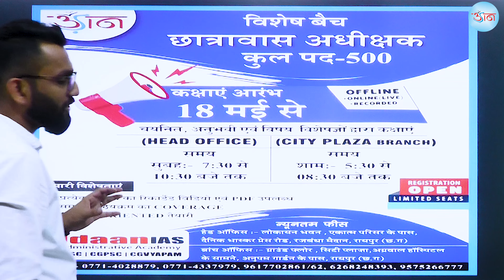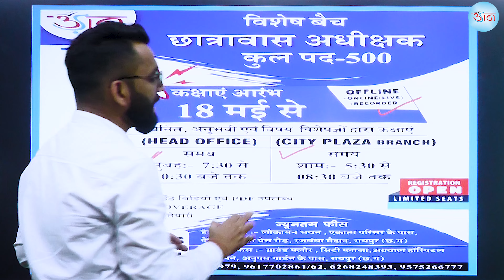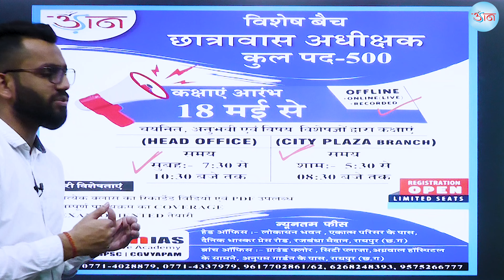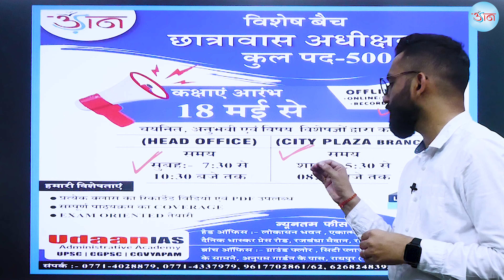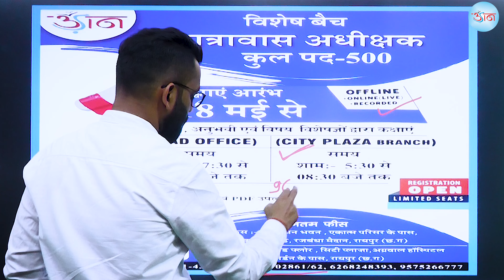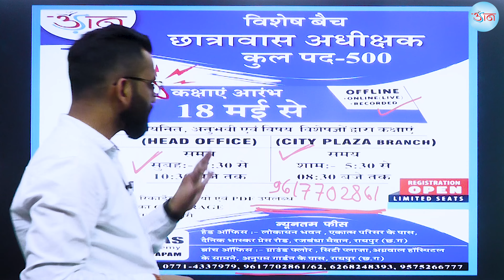कल से || हास्टल वार्डन की कक्षाएं आरंभ || रणनीतिक तैयारी || 500 पद